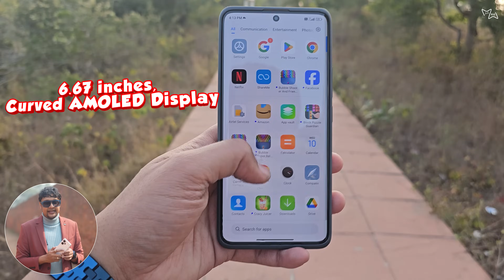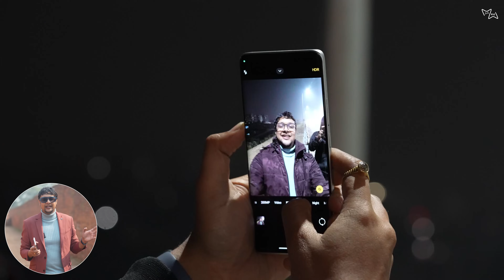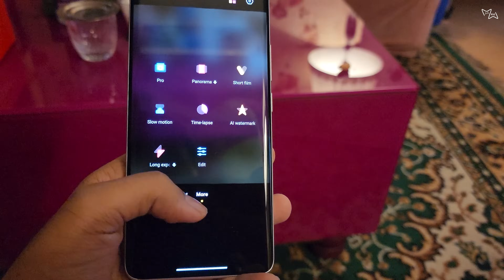Redmi Note 13 Pro + Camera Test | Good Phone Poor Camera